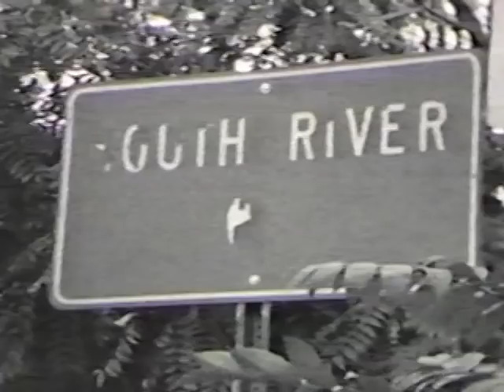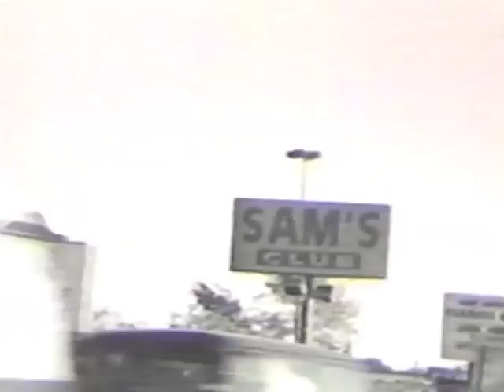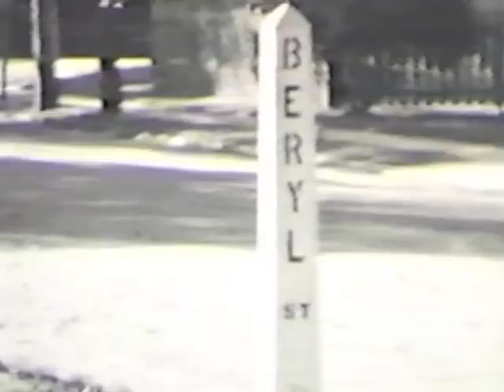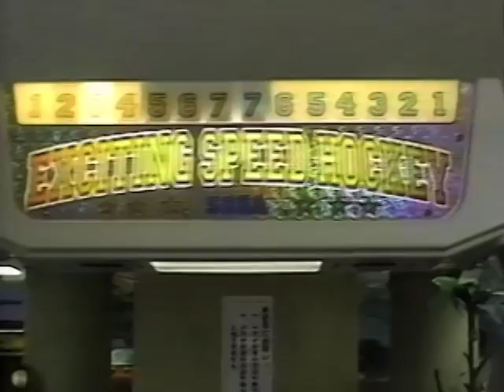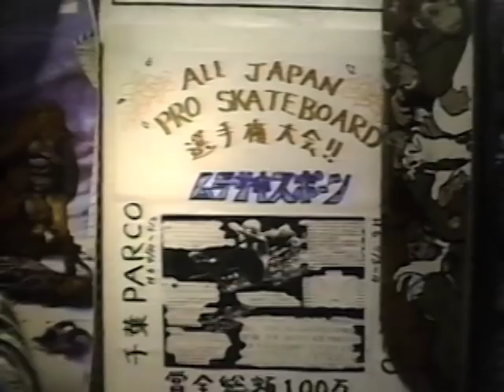Mike Vallely: Suburban Diners (1994)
Mike Vallely's part from the Suburban Diners Video (1994).
Plus Bonus Footage.